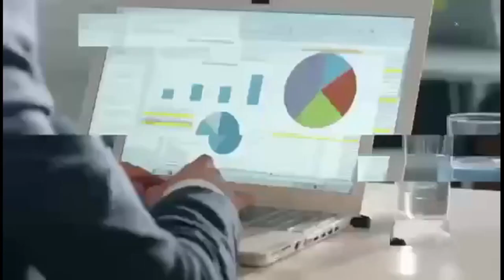Interview with Phil Howard | Elystan Street | The Square | Simplicty in Food | Michelin Stars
In Episode 18 of The Business of Restaurants Podcast, I chat with legendary  UK chef Phil Howard.
Phil is a co-proprietor for the Michelin-starred Kitchen W8, The Ledbury (now closed), Church Road in Barnes and Union in La Plagne Montalbert, a ski resort and village in France. He also has interests in the London restaurants Lorne and Perilla, and is an investor in The Wild Room, which supplies foraged ingredients, mushrooms and truffles to the restaurant trade. In 2011, he picked up a Catey Award for Restaurateur of the Year (and rightly so!).

In 2016, Phil sold The Square and now focuses entirely on Elystan Street, which offers a more relaxed menu in a casual setting. Despite this more laidback approach (although Phil's definition of 'laidback' may differ to a lot of other people's!), Elystan Street was awarded a Michelin star just a year after opening. Since then, he has also opened another restaurant called Church Road in Barnes with his business partner Rebecca Mascarenhas.

I chat with Phil about his early career in the industry, working under Marco Pierre White, getting his big break as his first head chef role, The success of The Square, winning Michelin Stars, the importance of having business partners in business, one of the biggest mistakes made in his early career, the importance of good recruitment, opening Elystan Street, running multiple restaurants and and much much more!